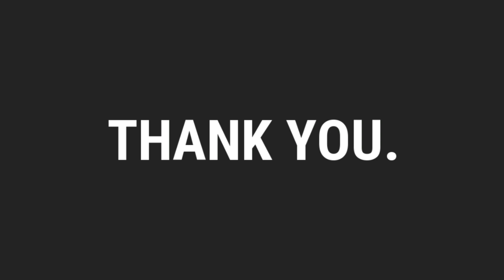SP-R 208 Is GOATED!! Call of Duty Modern Warfare 2 | COD MW2 PS4 Gameplay